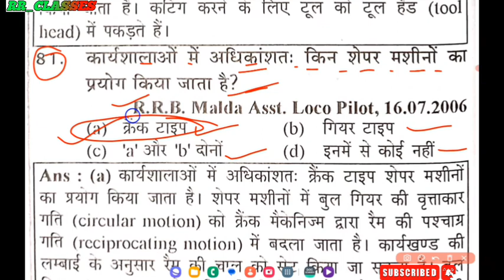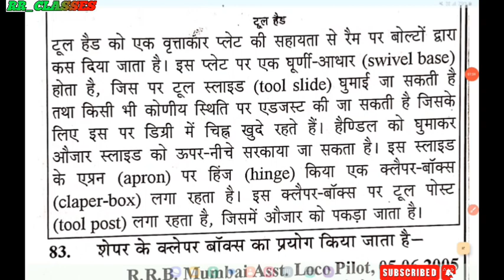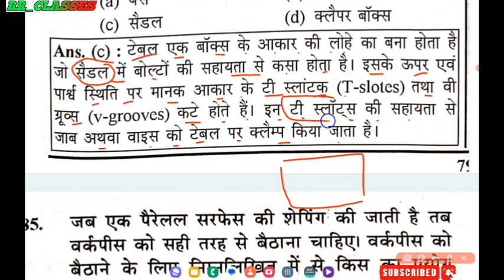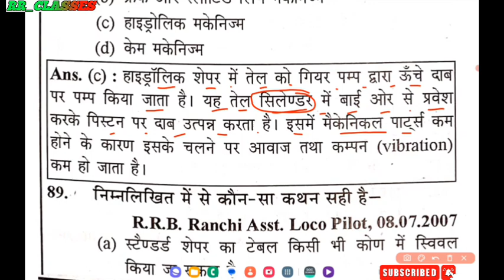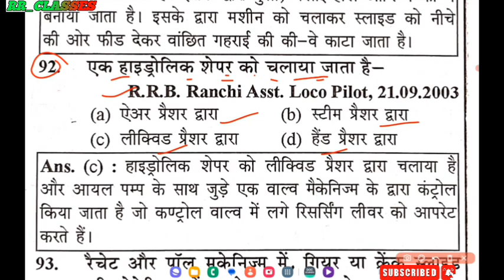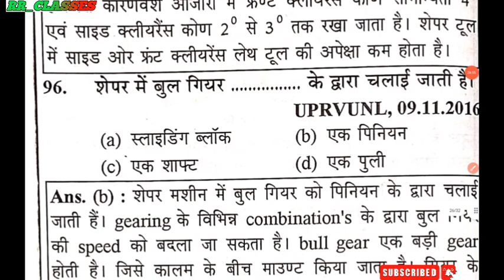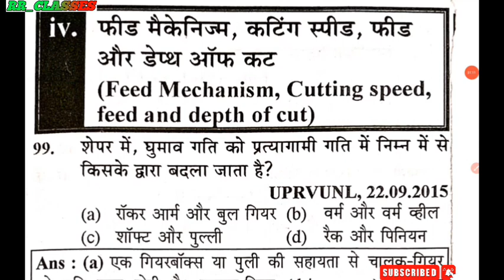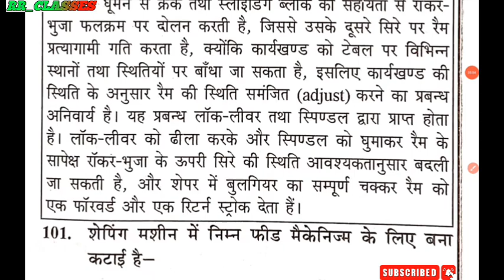Railway Technician/DRDO/ISRO/SAIL/BARC|Fitter, Turner, Machinist/महत्वपूर्ण Mcq Questions / Part -25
Railway mcq machinist, drdo mcq machinist, isro mcq machinist, sail mcq machinist, barc mcq machinist

Rrclasses
RRCLASSES

r omeasurie.